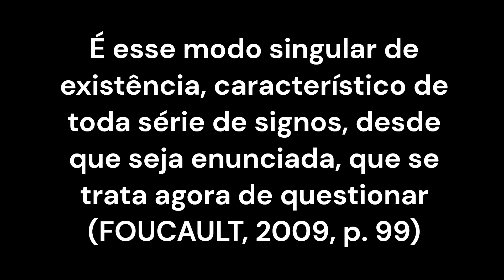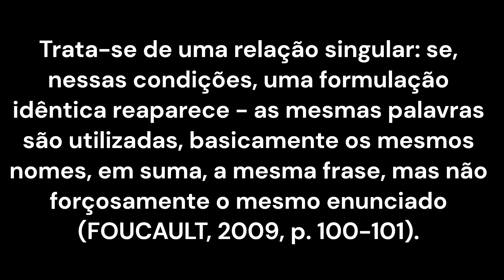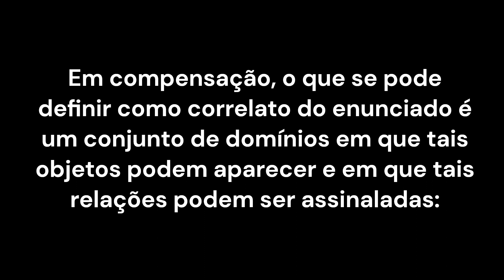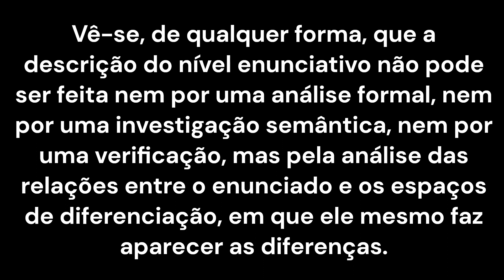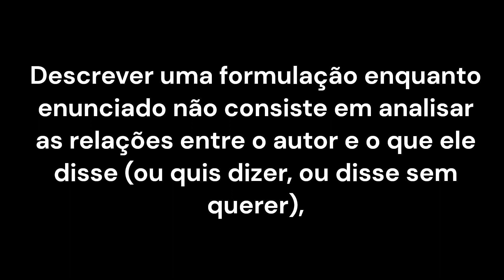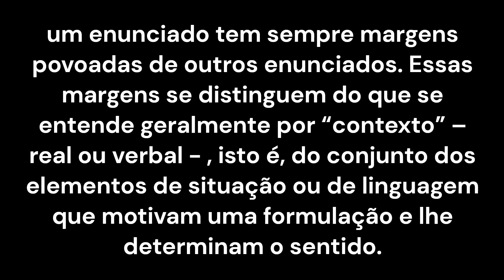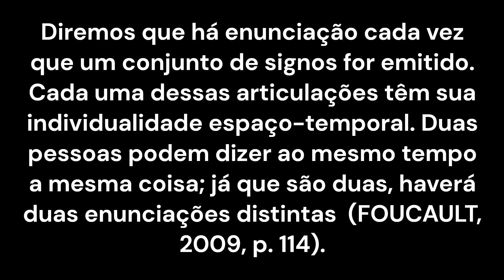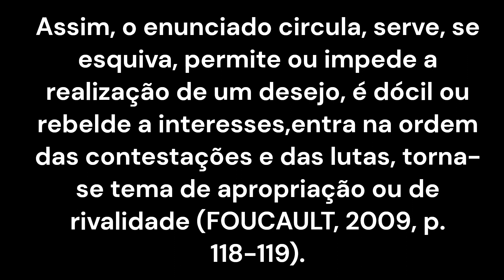A arqueologia do saber - Ep. 10 - A função enunciativa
Episódio 10 do curso A ARQUEOLOGIA DO SABER, parte III - O enunciado e o arquivo, capítulo 2, "A função enunciativa". Confira e debata!

REFERÊNCIA:
FOUCAULT, Michel. A arqueologia do saber. Trad. Luiz Felipe Baeta Neves. 7ª ed. Rio de Janeiro: Forense Universitária, 2009.